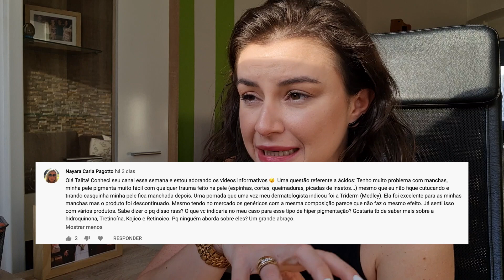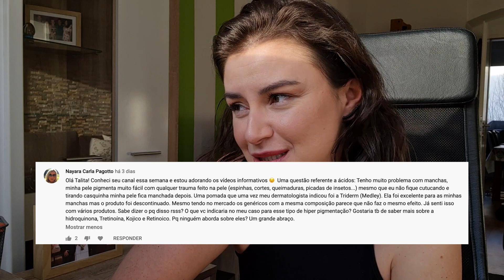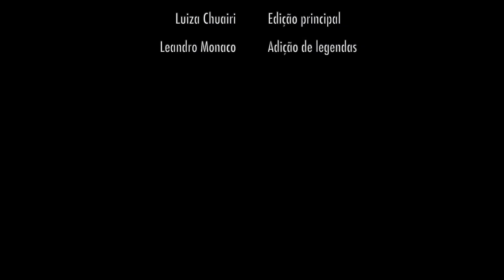Cinta Modeladora: Usar ou não usar? | Dica de Esteticista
Cinta modeladora: usar ou não usar? Você já testou? Sentiu diferença? Vamos conversar mais sobre aqui embaixo?

Nossa Equipe \o/

Fabricinha, nossa fotografa e designer

Referência BibliográficaA disseminação da violência simbólica através da mídia: uma análise sobre a cultura do “corpo perfeito” no Portal R71. Chiavon; Bonadeo; Drescher; Zardin; Grijó. 2016.